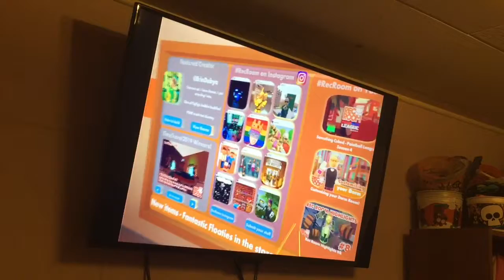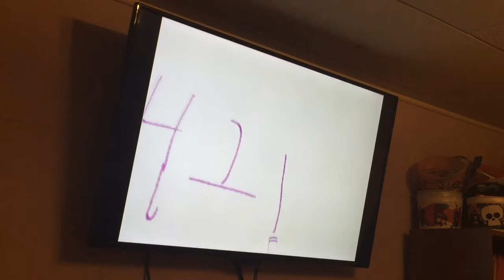My Dorm In Rec Room! (Rec Room VR)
Welp, now you know where I stay! Enjoy!